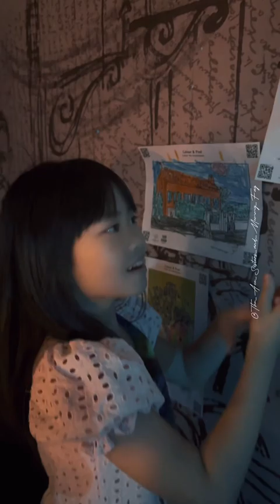The Ace Sisters and Mummy Fay: Van Gogh: The Immersive Experience Singapore Sentosa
Arissa has been pestering us to bring her and Anya to visit Van Gogh: The Immersive Experience at Sentosa during this June School Holidays. She is a fan of ARTs and I’m very surprised that she knows how to appreciate Van Gogh’s Artwork.

We bought the 🎫 VIP Admission that includes entry to the exhibition, entry to the VR experience* with skip-the-line, and a Van Gogh Starry Night poster.

This unique immersive experience lasts 1 hour & 15mins. Travel back in time to the 19th century and step into the life of Vincent van Gogh, the Dutch genius, with a 360º projection mapping digital art gallery & some of his most iconic masterpieces.

We learnt that Van Gogh was kind of colour blind, stayed in a mental asylum in his late years and was named the most hardworking artist for creating more than 2000 pieces of artwork in the last 2 years before he passed on.

Visit now if you have yet! Don’t miss this amazing exhibition!
📍 Location: The Forum Level B1 - Resorts World Sentosa, 8 Sentosa Gateway
👤 Age requirement: all ages! Free entry for children under 4. Children under 12 must be accompanied by an adult